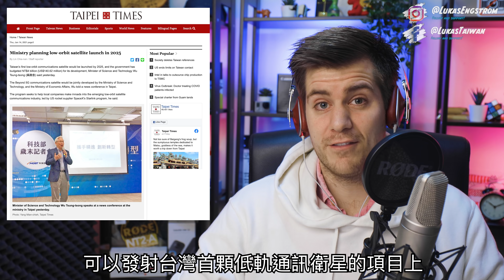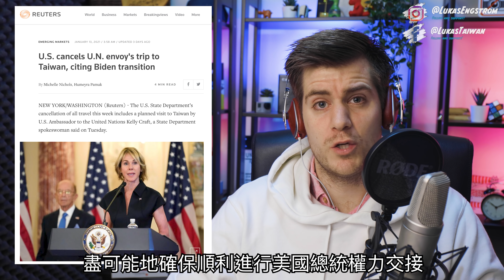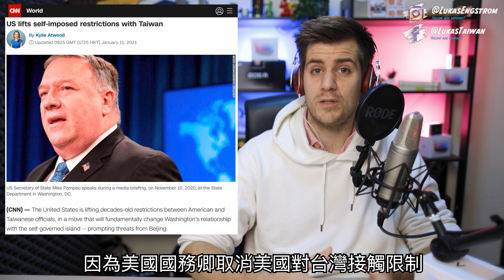台灣終於被認同「自由國家」的地位!!! ❤️🇹🇼 Taiwan Has Finally Obtained 'Free Country Status'!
Do you want to see MORE videos like this one?

If you want to send my something that might be shown in a future video, please send it to:

ATT: Lukas
RM. 2, 6F., NO.201, FUHE RD.,
YONGHE DIST., NEW TAIPEI CITY 23450,
TAIWAN (R.O.C.)

The following is the gear I’m using when making my videos. Any commission I’ll be getting will go straight back into buying new gear for my future videos, so any kind of support is highly appreciated!

Cameras:
Canon EOS R (main camera)
Canon M50 (B-cam)
Insta360 One X (Best 360 camera)
Insta 360 One X R (Best 360/action cam combo)

Studio equipment:
2x Rode NT2A Microphone set
Ninja V recorder
SanDisk Ultra 3D 1TB SSD
SanDisk Ultra 3D 2TB SSD
DJI:
Drone: DJI Mavic 2 Zoom
Mavic 2 Fly More Kit
Gimbal: DJI Ronin-S Handheld 3-Axis

Other:
Microphone: RØDE VideoMic Pro+
2x SanDisk Extreme Pro Memory Card (128GB)
Bag: Lowepro ProTactic BP 450 AW II
Canon EOS M Mount Adapter
Canon EF-EOS R Mount Adapter
JOBY Gorillapod 3K
ADATA SD600Q SSD (240GB)
ADATA D8000L LED Power Bank
Transcend ESD240C Portable SSD (480GB)
Transcend ESD350C Portable SSD (480GB)
Transcend StoreJet 25MC HDD (1TB)
Transcend 128GB microSD
MacBook Pro 16” Asus VP28UQG 28" 4K/UHD monitor